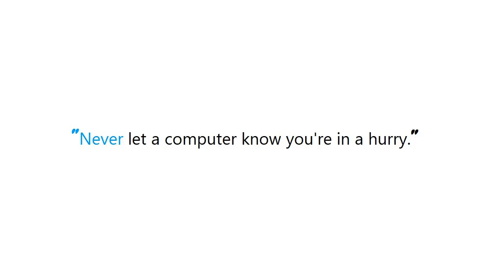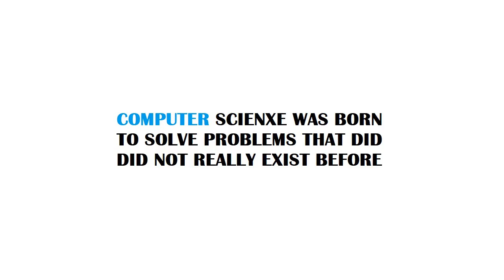PYTHON : Is it pythonic to import inside functions?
PYTHON:Isitpythonictoimportinsidefunctions? PYTHON #: Is it pythonic to import inside functions?

Guide : [ PYTHON : Is it pythonic to import inside functions? ]